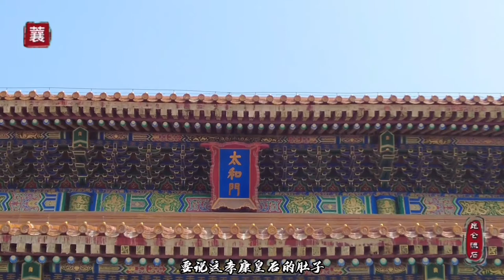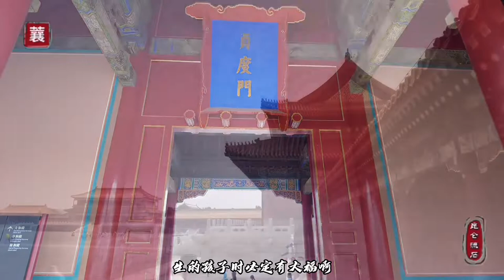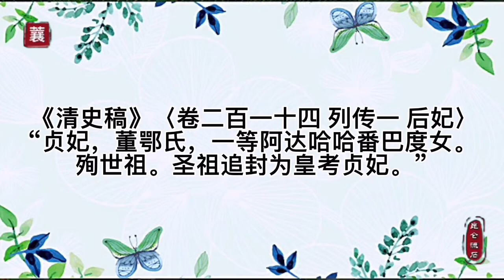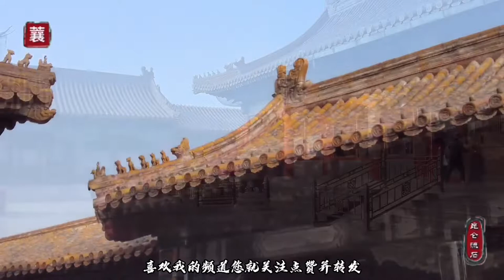最后一位自愿殉葬的妃子，是为了家族的荣光，还是对丈夫的真爱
康熙皇帝的生母孝康章皇后佟佳氏，其实是个汉人女子，无论生前还是死后都收到了不公正的待遇。顺治的妃子贞妃，在顺治死后自缢为丈夫殉葬。